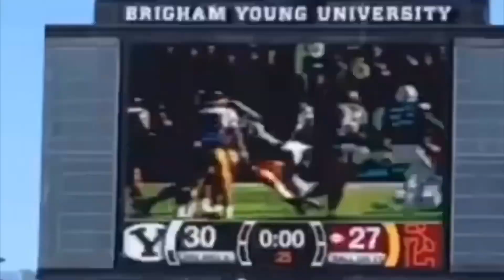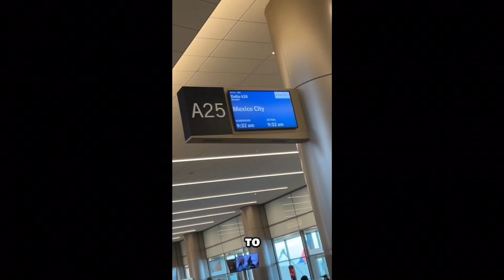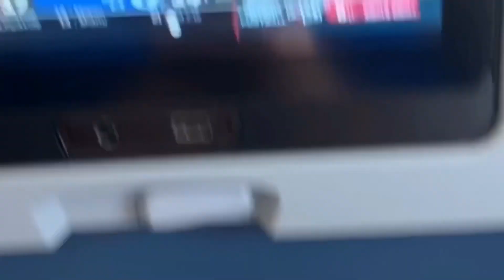Pulled a Houdini in OBX with the Fam | VLOG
“Tick Tick Boom feat. BygTwo3)” - Sage the Gemini

Had a BLAST AND A HALF, pulling a Houdini like I’m John B in the OBX with the fam over thanksgiving. It was a much needed bucket filler before the last few weeks of school. It’s been a rough year for me, but this trip definitely lifted my spirits. Idk about y’all, but I’m ready for the new year. Merry Christmas and Happy Holidays y’all.